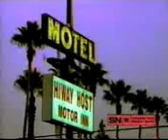metallica turn the page